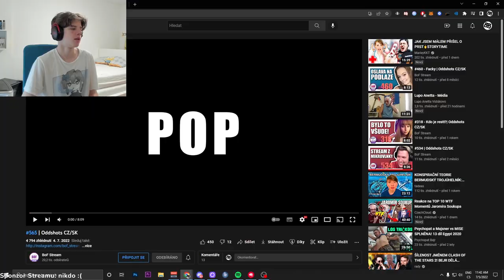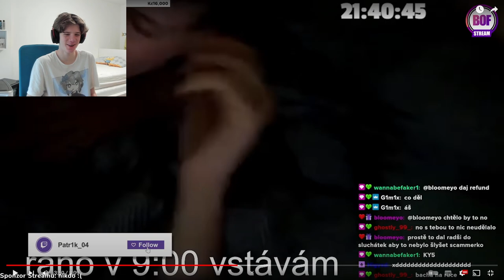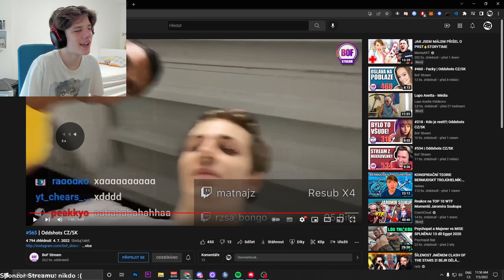KOUKÁM NA ODDSHOTS A TOHLE UDĚLAL ?